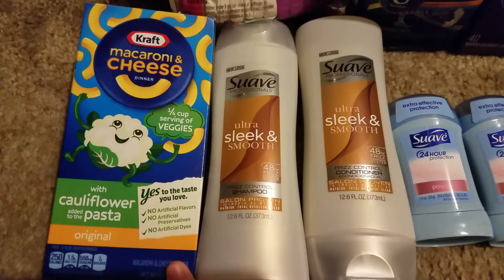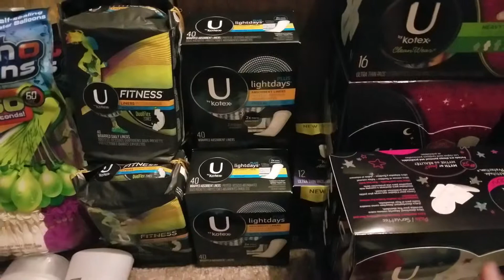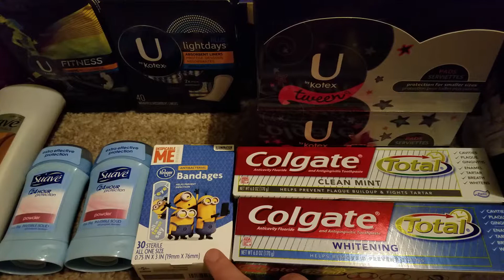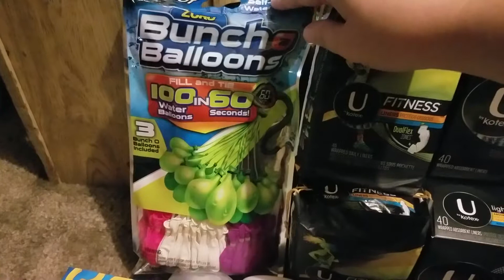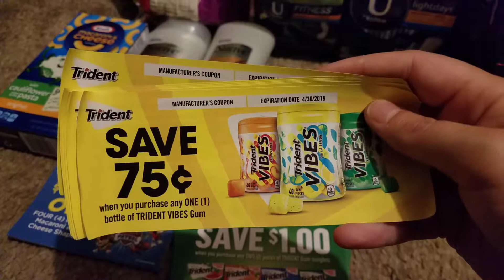9.2.18 Fred Meyer Ibotta deals and summer clearance!